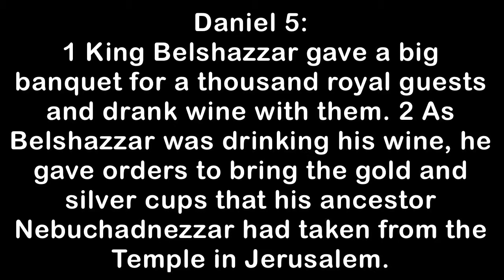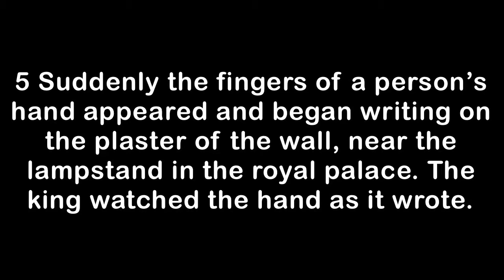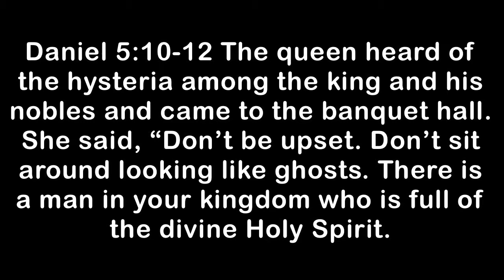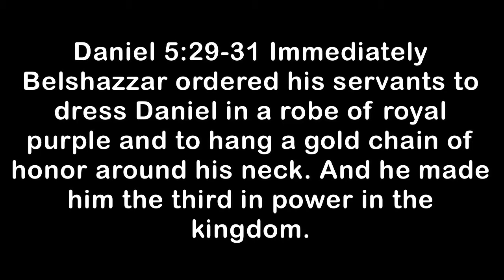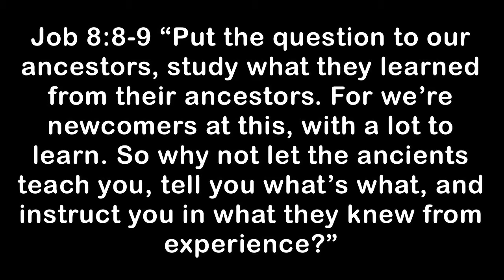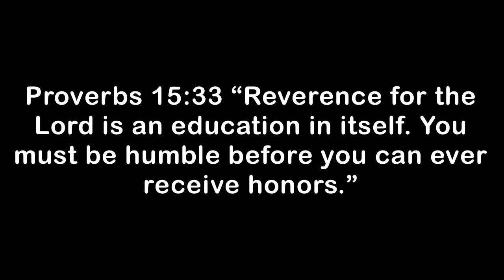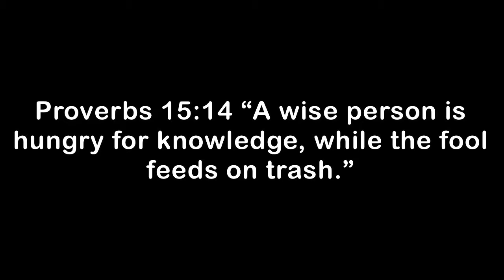CORE The handwriting is on the wall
CORE Curriculum to accompany Pastor Mark's Sunday message.